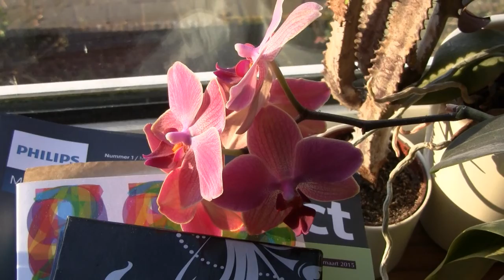5 mei 2015 's avonds na het noodweer van 's middags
5 mei 2015 's avonds na het noodweer van 's middags